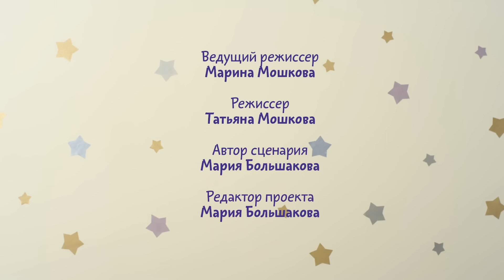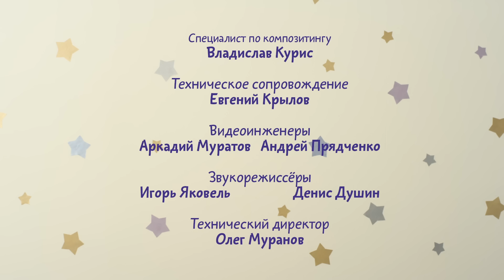Малышарики - 6 серия - Башня - обучающие мультфильмы для малышей 0-4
Скачивай и смотри Развивающие мультики для самых маленьких "Малышарики", все серии смотрите
В этой серии развивающего мультфильма Ёжик привёз несколько кубиков, чтобы построить башню. Но Крошик попросил один кубик, потом Нюшенька взяла один, и Барашик взял один. А как же теперь Ёжику построить башню, ведь кубиков надо много? Кажется, Ёжик знает, как поступить!  Давай скорее смотреть!
А ещё в конце мультика Малышарики споют песенку про "один" и "много".

Мир Малышариков – это простой и понятный мир увлечений, радости и заботы. В нем живут Малышарики, каждый из которых уже имеет свой особенный характер. Они всегда готовы придумать новую игру или поделиться своими знаниями и умениями. Малышарики говорят с малышами на одном удивительном – детском языке, поэтому всегда близки и понятны.